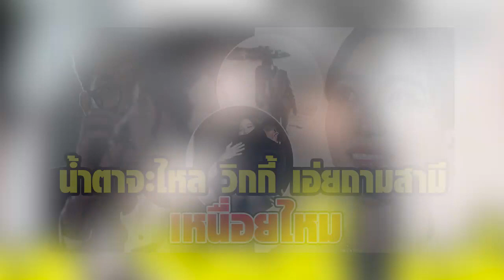วิกกี้ ถาม เวียร์ เหนื่อยไหม ก่อนได้ฟังคำตอบจากสามี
เรียกได้ว่าผ่านพ้นไปแล้วสำหรังงานแต่งพระเอก เวียร์ ศุกลวัฒน์ กับ ภรรยาสาวนอกวงการ วิกกี้พีมนต์ญา เวธน์ปริวัฒน์ โดยบรรยากาศเต็มไปด้วยความอบอุ่นแบบสุดๆ โดยหนุ่มเวียร์ กับเจ้าสาวมีสีหน้ายิ้มแย้มแจ่มใสตลอดงาน และจบด้วยปาร์ตี้ สนุกสนาน

และเชื่อว่าหลายๆคนยังไม่ได้เห็นทุกโมเม้นต์ในวันแต่งงาน วันนี้เราจะพามาดูช่วงเวลาน่ารักของทั้งคู่ในวันแต่งงาน บอกเลยว่าใครได้ฟังคำนี้ก็ใจฟูเหมือนกัน

โดยเจ้าสาววิกกี้ ได้เอ่ยปากถามเจ้าบ่าวว่า เหนื่อยไหม
เจ้าบ่าวเวียร์ ก็ตอบกลับภรรยาว่า ไม่เหนื่อย
และวิกกี้ ก็เอ่ยปากบอกสามีว่า ขอบคุณนะคะ ซึ่งบอกเลยเป็นโมเม้นต์ที่อบอุ่นมากๆ
เรียกได้ว่าเป็นอีกมุมที่น่ารักมากๆ สำหรับทั้งคู่